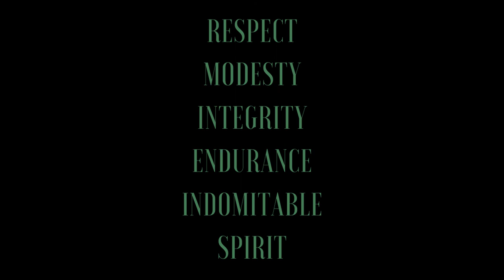TaeKwonDo Class 6 "Follow Along"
Welcome to another "Follow Along" TaeKwonDo Class. In this class we will be working with the heavy bag to demonstrate our kicks on a heavy target.  All these kicks can be followed along without the heavy bag.  Remember all classes are meant to act as a supplemental training session to complement regular TaeKwonDo training.
Special Thanks to Laban Fitness!!